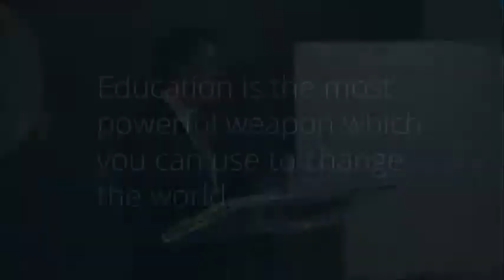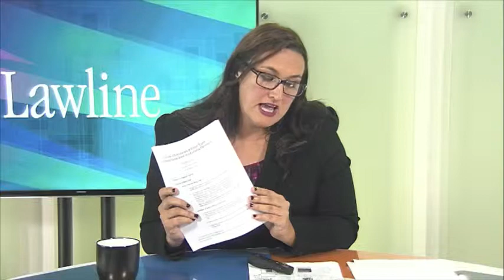Lawline Lecture on Farm Leases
Here is my Lawline lecture on farm leases - I really breakdown the anatomy of a farm lease and give some pointers on representing the landlord farmer vs. the tenant farmer.  I go into the 3 basic types of farm leases and some contract provisions to consider.  I recommend watching it with Lawline directly to download my presentation materials that go with the lecture (and get the CLE credits for you lawyers!).